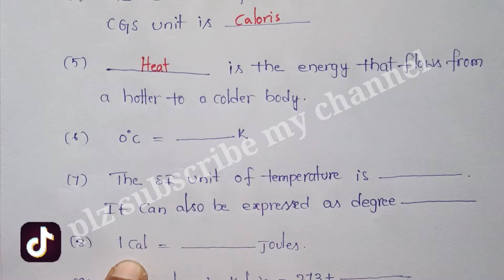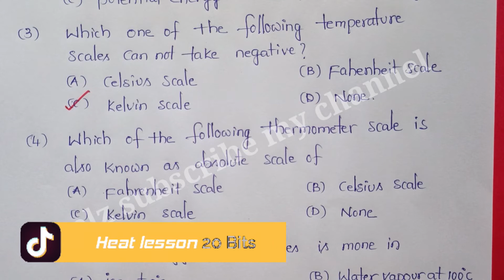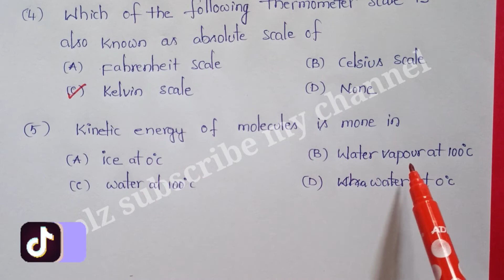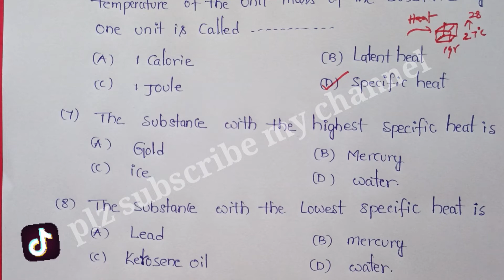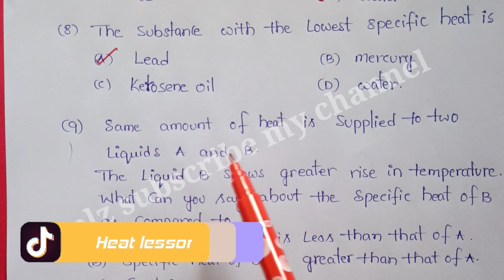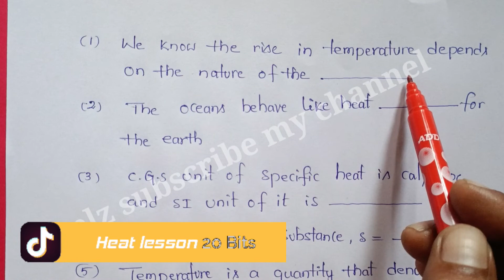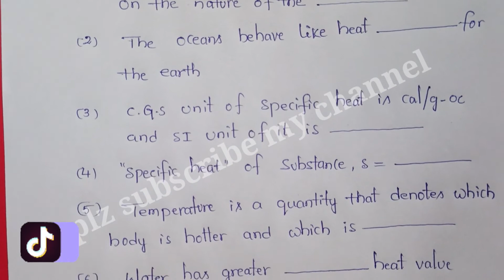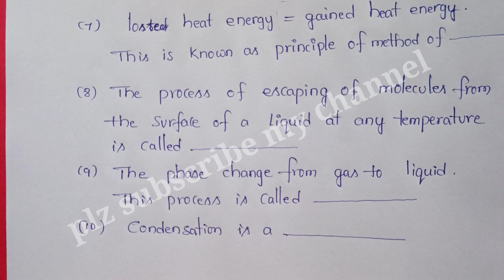| 10th class |2nd part HeatLesson| || 20 Bits ||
chinni sir science+
Bits,
bits,
Heat,
heat,
heat lesson,
Heat lesson,
heat lesson bits,
Heat Lesson Bits,
heat bits,
Heat Bits,
important bits in heat lesson,
very important bits in heat lesson,
Total bits in Heat Lesson,
10th class science first lesson bits,
physics science 1st lesson bits,
physics science heat lesson bits,
10th class heat lesson bits,
10th class Heat Lesson Bits,